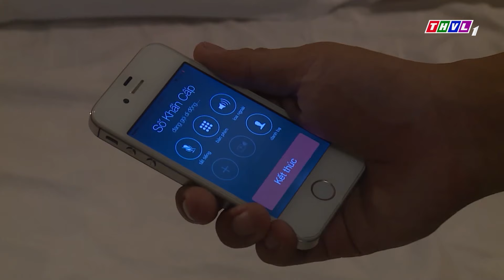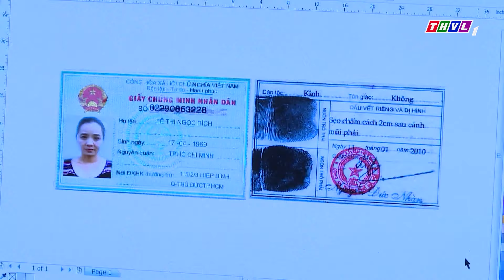MỐI TÌNH TRÁI LUÂN LÝ | Phim Việt Nam Mới Hay Nhất 2024 | Phim Tâm Lý Xã Hội Việt Nam Hay Nhất